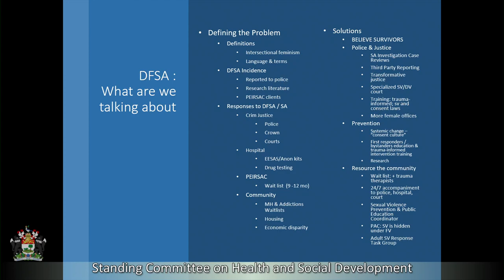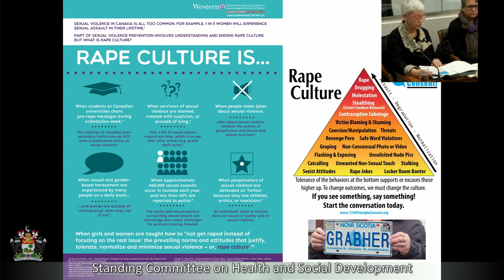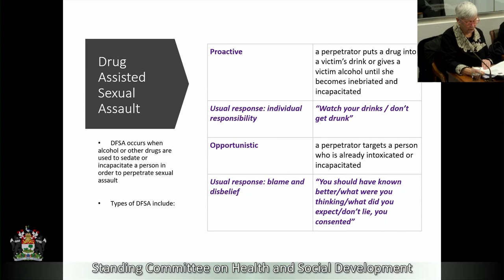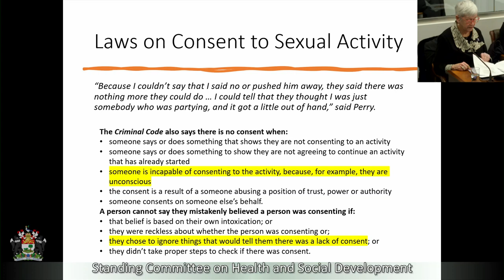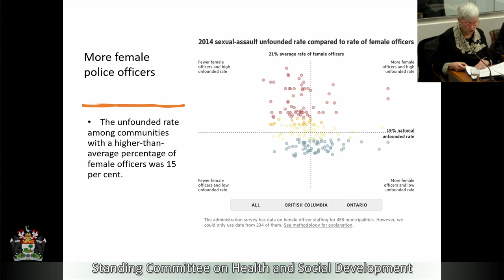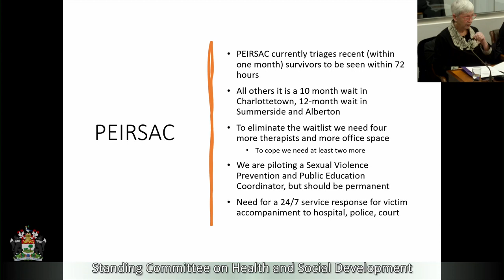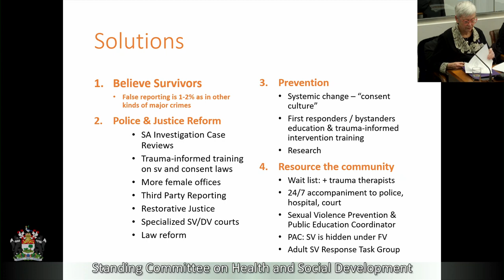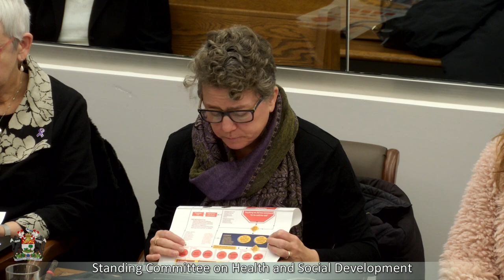Health & Social Development - Dec 8, 2021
Topic: Briefing on drink spiking incidents in Charlottetown
The committee will meet to receive a briefing on drink spiking incidents in Charlottetown from the PEI Rape and Sexual Assault Centre
Rachael Crowder, Executive Director
Additional presenters to be determined
and the Office of the Police Commissioner
Cyndria L. Wedge, Police Commissioner
Phil Pitts, Manager/Investigator